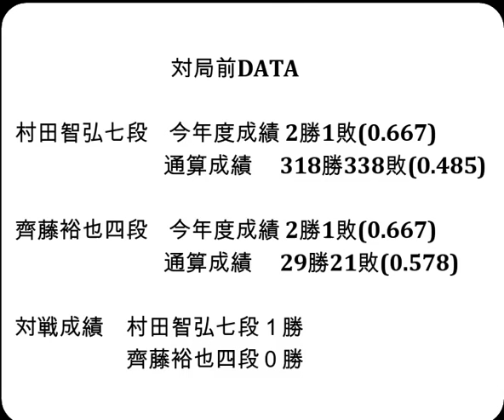将棋対局速報▲村田智弘七段ー△齊藤裕也四段 ヒューリック杯第96期棋聖戦一次予選[三間飛車]「主催：産経新聞社、日本将棋連盟」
お知らせ
メンバーシップを始めました。

対局前DATA

村田智弘七段    今年度成績 2勝1敗(0.667)

齊藤裕也四段    今年度成績 2勝1敗(0.667)

対戦成績　村田智弘七段１勝　齊藤裕也四段０勝

2024年5月15日の将棋対局情報(詳細は次の動画で随時更新!)

▲村田智弘七段△齊藤裕也四段
128手をもちまして、齊藤裕也四段の勝ちとなりました。

5/1の対局予定と結果
第72期王座戦挑戦者決定トーナメント
▲郷田真隆九段△永瀬拓矢九段
第37期竜王戦４組昇級者決定戦
▲村田顕弘六段△阿部光瑠七段
などが行われる予定です。
結果
[終局]▲福間香奈女流五冠△村田智弘七段(勝)
ヒューリック杯第４期女流順位戦Ｃ級６回戦
[終局](勝)▲内山あや女流初段△清水市代女流七段
[終局]▲小高佐季子女流初段△千葉涼子女流四段(勝)

5月18、19日 豊島将之九段　第82期名人戦七番勝負 第４局
5月26、27日 豊島将之九段　第82期名人戦七番勝負 第５局
  5月31日   伊藤 匠七段　 第９期叡王戦五番勝負 第４局
  6月6日    山崎隆之八段　第95期棋聖戦五番勝負 第１局
6月11、12日 豊島将之九段　第82期名人戦七番勝負 第６局
  6月20日   伊藤 匠七段　 第９期叡王戦五番勝負 第５局
6月25、26日 豊島将之九段　第82期名人戦七番勝負 第７局